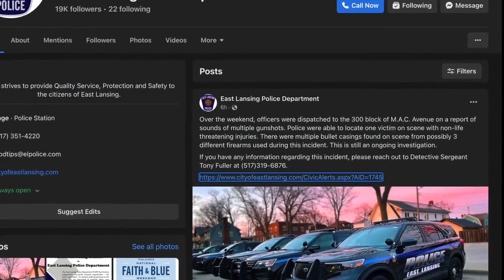East Lansing shooting has residents and students feeling uneasy